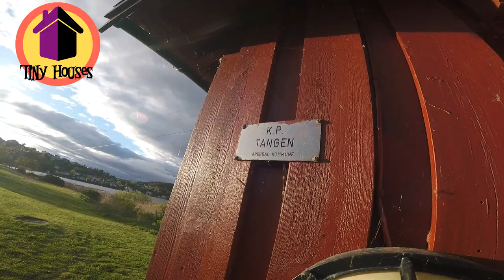Underwing - We Lie Awake (Music video BTS)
Come join Underwing us as we go behind the scenes while filming the music video for We Lie Awake /w Batfish! 🌀